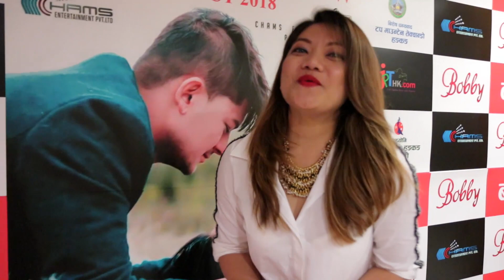BOBBY बाेबी HONG KONG SHOW 2018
बाेबी चलचित्र हङकङमा हाउसफुलका साथै १७ अक्टोबर दाेस्राे शाे हुने।
👉🛑 17 Oct 2018 | 07:45 PM | युङलुङ थ्रेटर हल